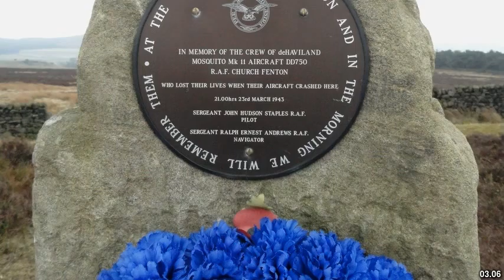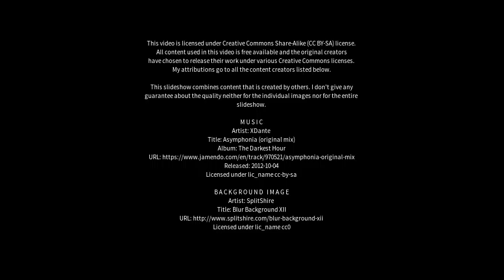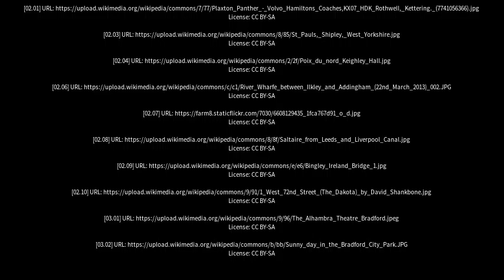Best places to visit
Best places to visit - Addingham (United Kingdom) Best places to visit - Slideshows from all over the world - City trips, nature pictures, etc.